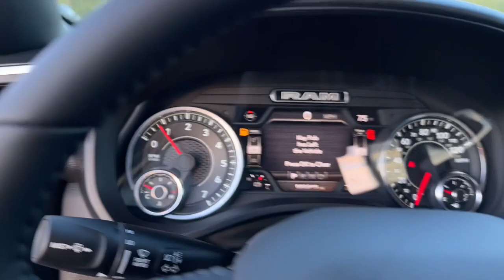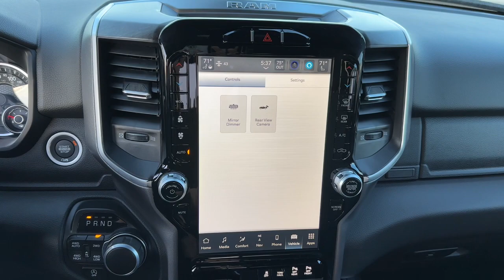2024 Ram 1500 Overland Park, Lenexa, Shawnee Mission, Olathe KS, Kansas City, MO R24114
BRIGHT WHITE CLEAR COAT New 2024 Ram 1500 Big Horn 4x4 Crew Cab 5 7  Box  available in Overland Park, Kansas at Reed Chrysler Dodge Jeep Ram Overland Park. Servicing the Lenexa , Shawnee Mission, Olathe KS, Kansas City, MO area.
2024 Ram 1500 Big Horn 4x4 Crew Cab 5 7  Box - Stock#: R24114

7020W Frontage Rd.

FUEL EFFICIENT 24 MPG Hwy/19 MPG City! Big Horn trim. ENGINE: 3.6L V6 24V VVT ETORQUE UPG I... Hitch  Aluminum Wheels  4x4  Back-Up Camera  Onboard Communications System  Keyless Start. Warranty 5 yrs/60k Miles - Drivetrain Warranty; br /br /KEY FEATURES INCLUDEbr /4x4  Back-Up Camera  Onboard Communications System  Trailer Hitch  Keyless Start. br /br /OPTION PACKAGESbr /ENGINE: 3.6L V6 24V VVT ETORQUE UPG I (STD). br /br /WHO WE AREbr /***Your VALUES DRIVEN Family owned dealership in the Heart of Johnson County*** br /br /.br /
ERG